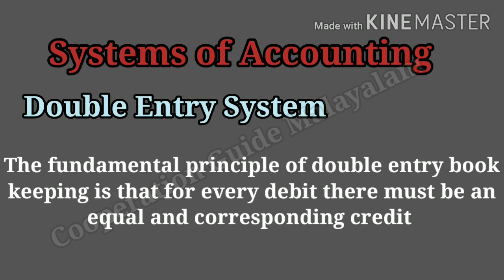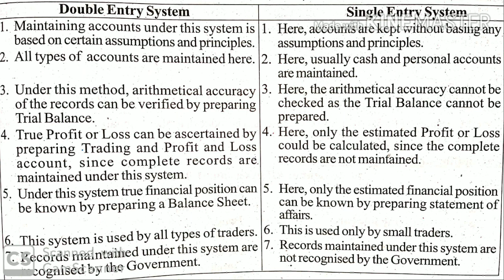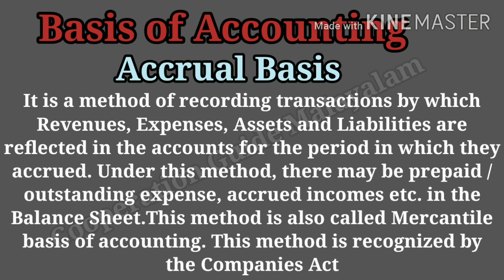Cooperative Exam Preparation | Accountancy | Basis Of Accounting & Systems Of Accounting